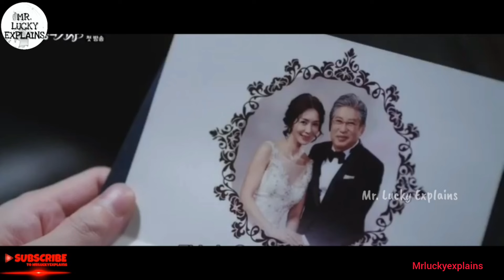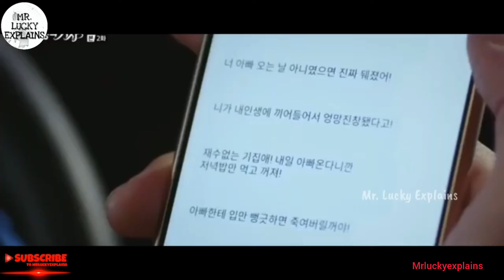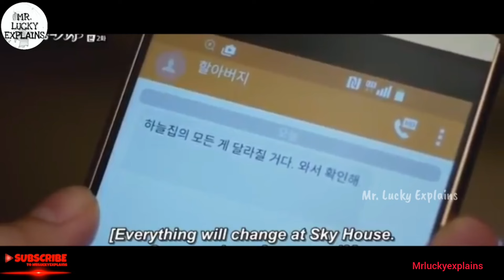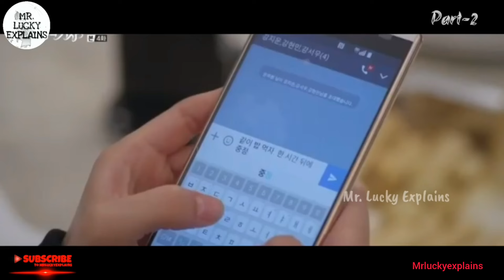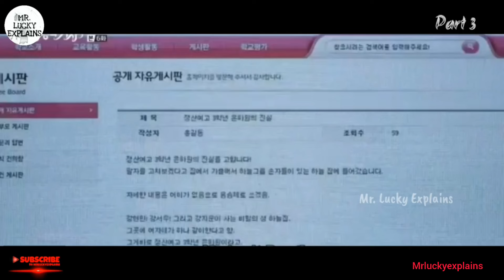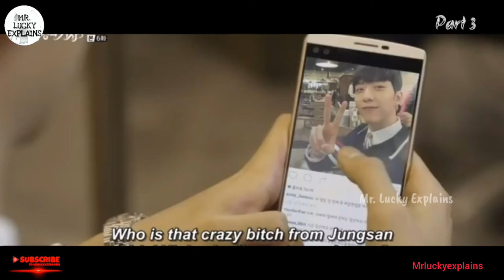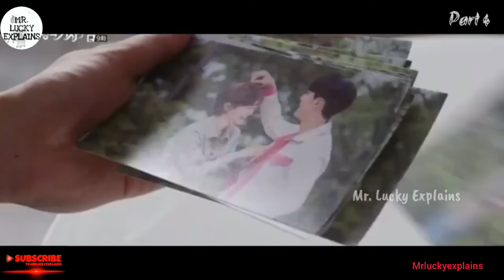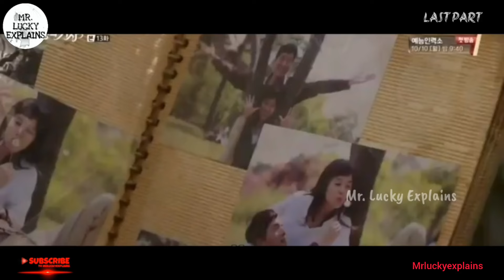Cindrella and four knights | beautiful love story | full movie explained in Telugu | mrluckyexplains